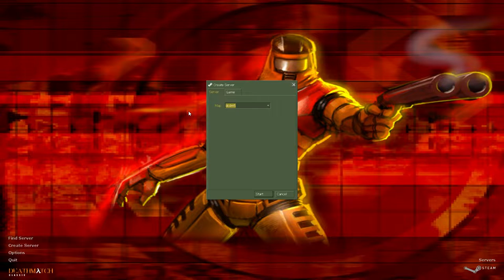The Maps of Deathmatch Classic: dcdm5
Good to know Giant Bomb never actually played this.